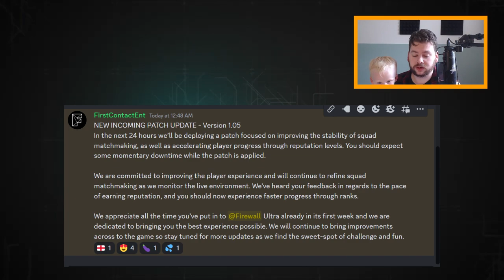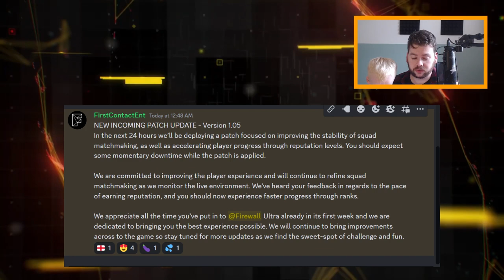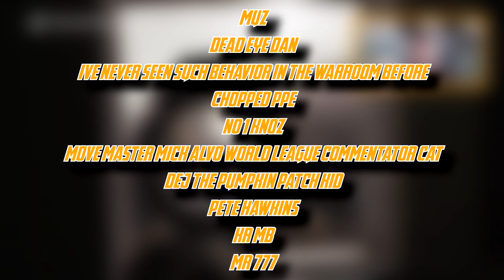Firewall Ultra Big Fixes Coming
Patch 1.05 is already about to drop and it includes 2 vital improvements.